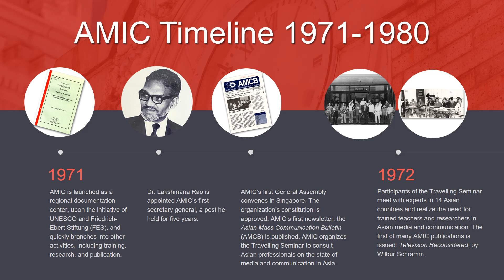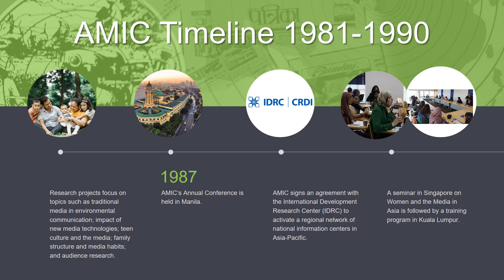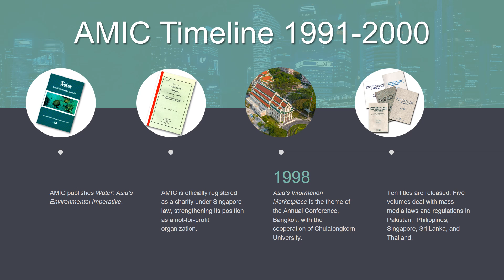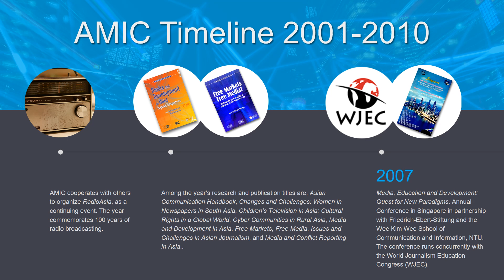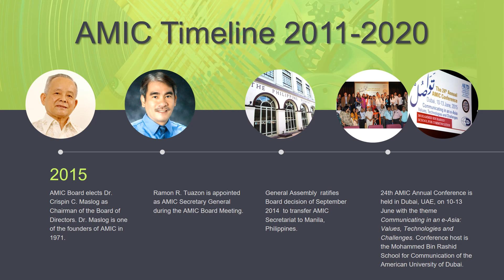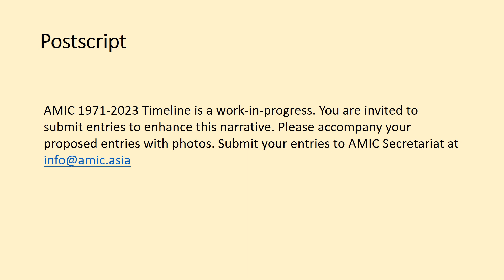AMIC Timeline 1971 2023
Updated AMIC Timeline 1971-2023